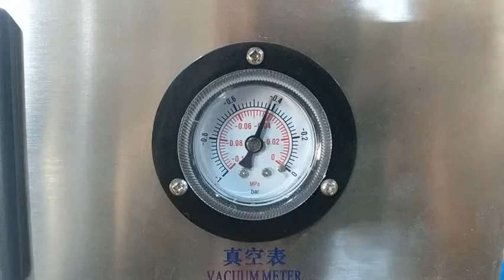Máy siết nắp hũ chân không 4 đầu- [ nahaso.com ]